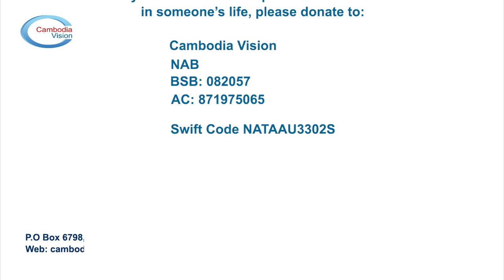CV_16 ក្រុមគ្រូពេទ្យជំនាញស្ម័គ្រចិត្ត Cambodia Vision ព្យាបាលជំងឺភ្នែក ត្រចៀក ដោយឥតគិតថ្លៃ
Cambodia Vision
ក្រុមគ្រូពេទ្យជំនាញស្ម័គ្រចិត្ត មកពីប្រទេសអូស្ត្រាលី បំពេញបេសកកម្មមួយសប្ដាហ៍  ព្យាបាលជំងឺភ្នែក វះកាត់ភ្នែកឡើងបាយ, កន្ទុយថ្លែន និងពិនិត្យជំងឺត្រចៀក គ ថ្លង់ ដោយឥតគិតថ្លៃ ពីថ្ងៃទី០៤ ដល់ ០៩ ធ្នូ ២០២២ នៅមន្ទីរពេទ្យខេត្តកំពង់ចាម ។

Cambodia Vision One Week Mission in Kampong Cham Province, Kingdom of Cambodia (04-09 December 2022)

Cambodia Vision's team of volunteer doctors from Australia provides free eye and ear care.

If you would like to help make a difference in someone's life, please donate to:
Cambodia Vision
NAB
BSB: 082057
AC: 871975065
Swift Code NATAAU3302S

Thank you for your support to Cambodia Vision.

Cameraman Mr. Phalla Se  Edit and Design by VAMSA
Quality Video HD1080i